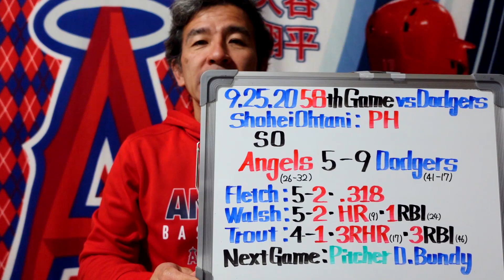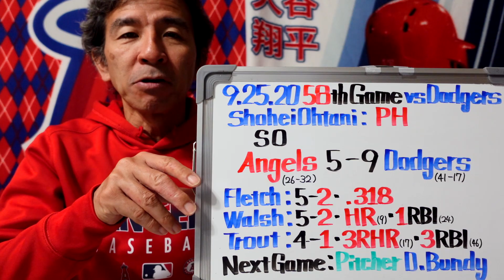9.25.2020 9回にピンチヒッターで出場の大谷翔平選手 Shohei Ohtani At Batt vs Dodgers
2020年9月25日【第58戦】ドジャーズ戦。大谷翔平選手は9回の攻撃ノーアウト、ランナー1塁からピンチヒッターで出場するも、残念ながら見逃しの三振をしてしまう。エンジェルスはこの試合に負けて、残り2試合を残してポストシーズン進出を逃す。